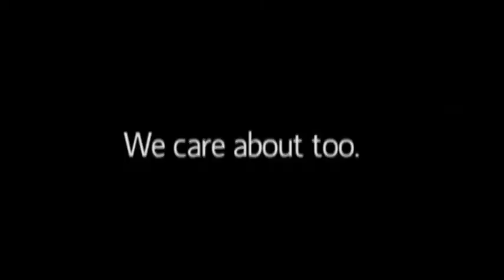Kelly Donoghue performs during intermission of Little Miss Coosa Valley Fair pageants